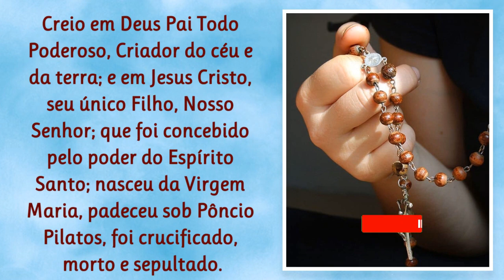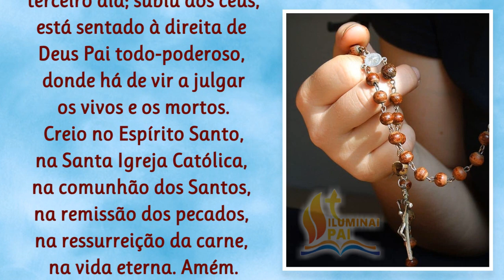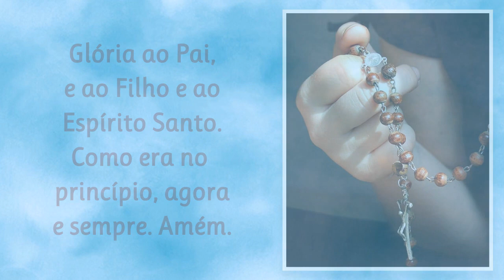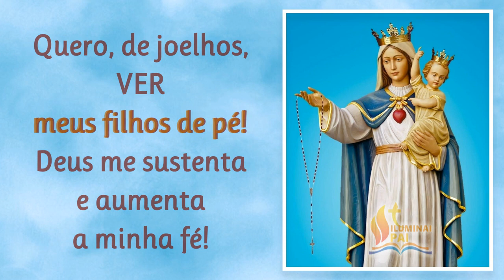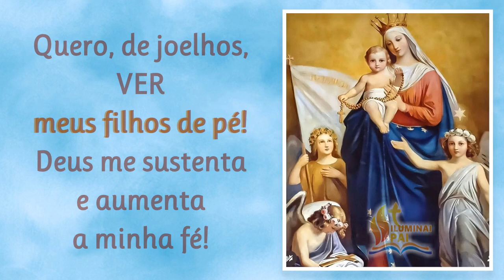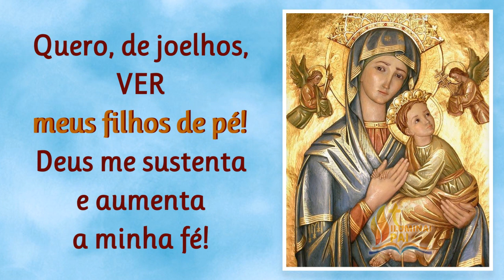24/11/2023 TERÇO PELOS FILHOS Deus, mantenha meu FILHO de PÉ